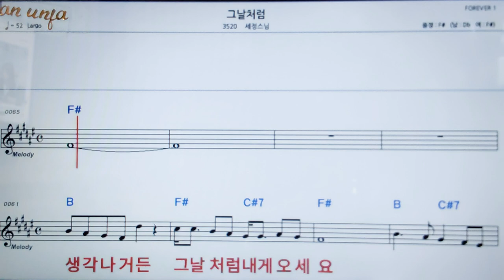그날 처럼/세정스님👍악보, 코드,가사,Karaoke*가라오케 반주